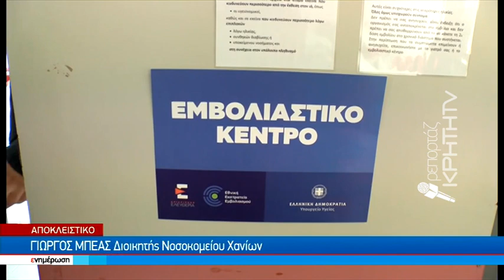Η ΚΡΗΤΗ TV εισέβαλε στο εμβολιαστικό κέντρο στο νοσοκομείο Χανίων